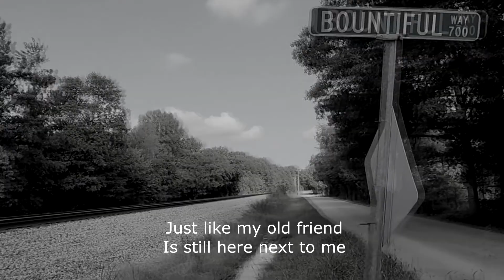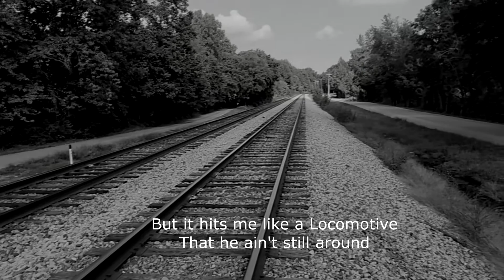Jeff Ward - Watchin' Trains Go By (Lyric Video)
Watchin' Trains Go By - Written, Recorded, Produced by Jeff Ward 2022.